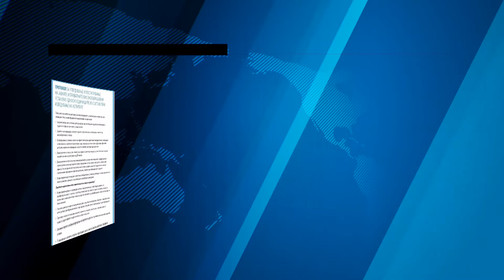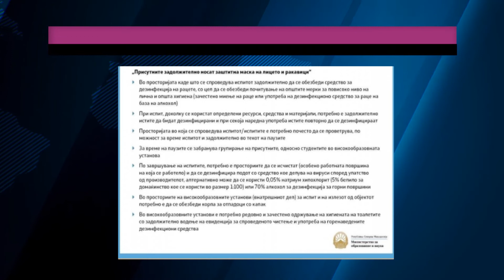Tv Tera Bitola Studentite od bitolskiot univerzitet baraat otvoranje na studenskite domovi 01 06 20